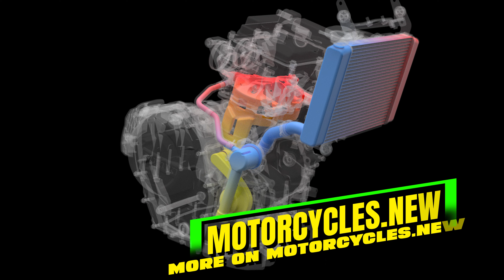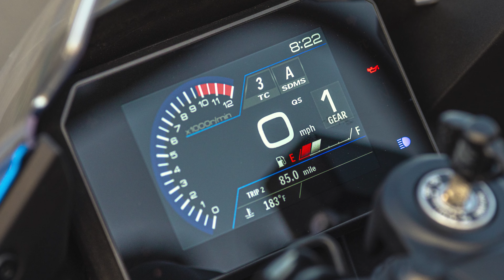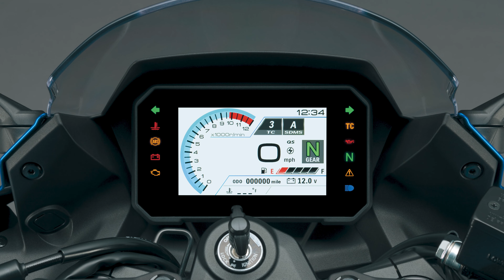Suzuki GSX-8R: The new mid-range master?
Discover Suzuki's latest mid-range coup - the GSX-8R, unveiled in Milan. This bike promises a fusion of proven design and ground-breaking technologies. With its innovative engine and sophisticated frame, the GSX-8R promises an optimized riding experience and a high level of safety and comfort thanks to the Intelligent Ride System (S.I.R.S.). We take an in-depth look at the aesthetics, performance and innovations that Suzuki is bringing to the roads - from spring 2024.

🤗 Become a channel member and get most of the videos before anyone else (some without ads)

📌 CONTENTS:
00:00 Introduction
00:23 EICMA - home of future dreams on two wheels
00:50 The aesthetics of speed: Suzuki's design philosophy
01:26 The heart of performance: the engine
02:10 Innovative technologies for safety and comfort
03:35 Frame design for optimum riding pleasure
04:06 Rider-centered technology and ergonomics
04:27 Availability and price